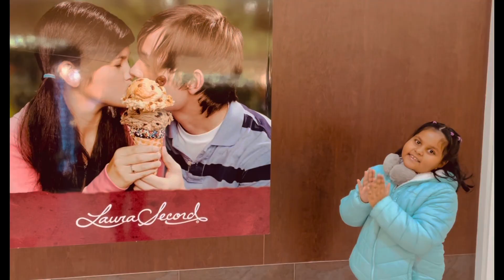Woody !! The Talking Christmas Tree 🎄🍁🎄